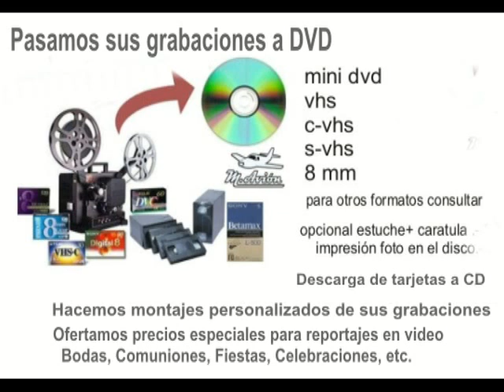desde mi pupitre, Colegio San Juan de Ribera 2010. manoloavión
video resumen fiesta fin curso colegio San Juan de Ribera Bornos 2010